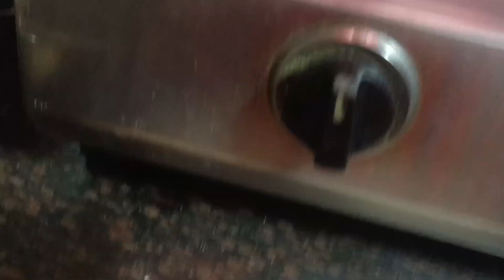morning nashte mein banaya hai main aalu ke paratha 😋😋😋😋😋